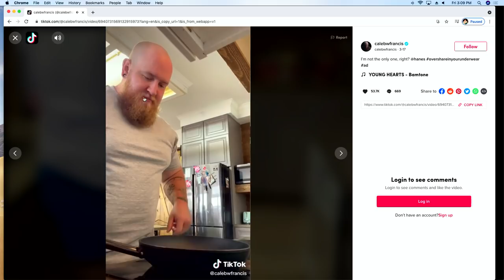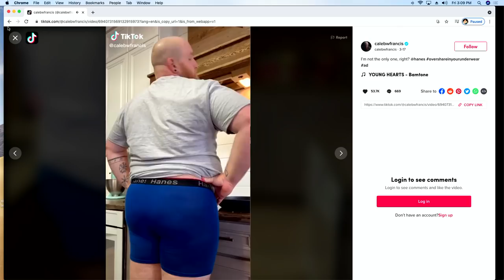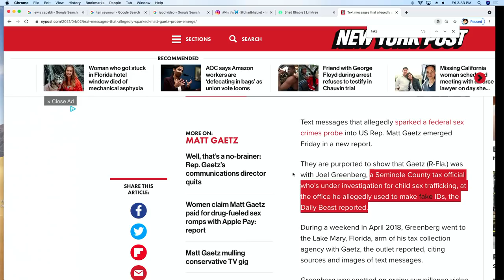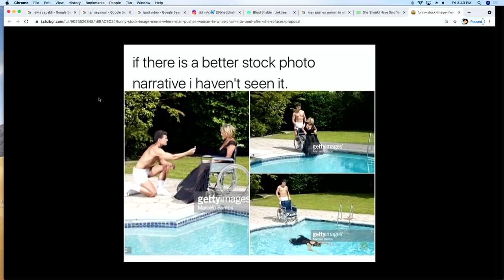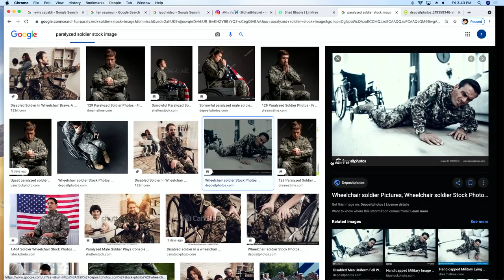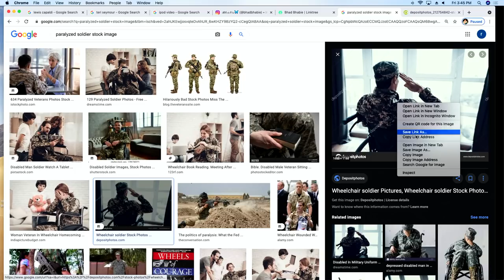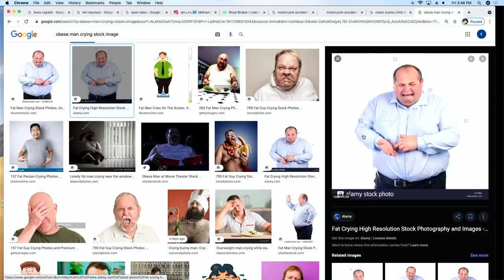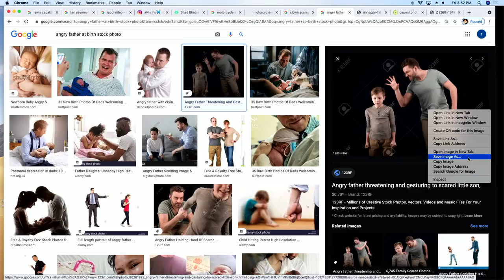Drinkin' Bros Podcast Episode #798 - Special Guests Caleb Francis and Jack Mandeville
Ross Patterson and Dan Hollaway are joined by Jack Mandeville and Caleb Francis to talk about Caleb’s backwoods West Virginia upbringing, where he used to pleasure himself in the state park he worked out, and Caleb’s TikTok stardom — plus Ross, Dan, Jack, and Caleb break down stock photos for military PTSD, abortion, and more.

Social Media Links:
Drinkin’ Bros: